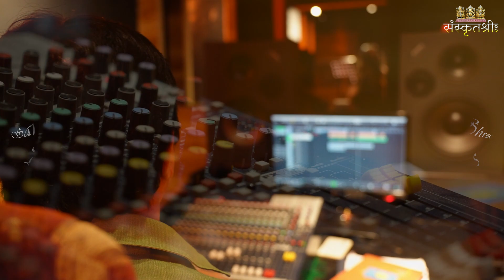O Antava in Sanskrit | A Sanskrit Parody Cover Song | Kuru Chintaam Ma Ma | Radhika | Shreehari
Sanskrit Lyrics: Dr. Shreehari V G (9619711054)
काव्यमिदं कान्तासंमिततयोपदेशयुजे ।

Singer : Radhika Nanday

May these Sanskrit Lyrics throw some light and save someone's life!

कोऽयं कोऽयं कोऽहं कोऽहम् इत्येवं का चिन्ता रे
Who is this? And Who am I? Why do you worry so much?
सोऽयं सोऽयं सोऽहं सोऽहम् उपनिषदो वदन्ति रे
Upanisads say this soul (Jeeva) is a part of that supreme soul (Parabrahma).
अर्थम् अर्थं चयनेन निरर्थं जातायुष्यं रे
Oh, in my whole life, I have saved money. But, my life has become futile.
प्रेमानन्दो वित्तं नैव हा धिग् आयुर्व्यर्थं रे
Oh! Fie upon such a life, as I don’t have love, happiness, and even money to enjoy.
इति चिन्तां मा मा
Please, Never have such a worry!
कुरु चिन्तां मा मा
Never ever worry so much!

दुर्निग्रहं चञ्चलं च चित्तमस्ति सर्वेषाम्
The mind of all is difficult to control and it is fickle.
अस्थिरं च चञ्चलं च वित्तमस्ति सर्वेषाम्
Money is also unstable and fickle.
चित्तं परिहर वित्तं परिहर धर्मम् अनुसर सर्वेषाम्
Leave the path which follows fickle money and mind. It is always better to move on a righteous path that is followed by all great people.
आत्मनैवोद्धरेदात्मानमेवं चिन्त्यताम्
Always remember that you have to elevate yourself by the power of your mind.
तर्हि चिन्तां मा मा
So, Never do such a worry.
Never get stressed!

प्रात:काले पश्य सूर्यस्योदयं नभसि रे
Look at the sunrise in the sky early morning!
सौवर्णानि सरसिजानि फुल्लितानि सरसि रे
Look at those beautiful colored lotuses, those bloomed in the lake!
प्रसृतोऽयं परिमलस्ते सौख्याय ज्ञातं वा
Do you know that the fragrance is spread only for your contentment?
पूरय रे जीवनम् आनन्देनैव ज्ञातं वा
So, let your life be filled with happiness. Did you understand this?
अरे चिन्तां मा मा
Oh, Never have such a worry!

नष्टं द्रव्यं लभ्यते तत् कष्टेनैव साध्यं रे
In economic crises, money can be again obtained with hard work.
नष्टा विद्या लभ्यते रे अभ्यासेन युक्ता चेत्
If you forget knowledge, that can be obtained with regular studies.
नष्टारोग्यं सूपचारैर्बाढं बाढं साध्यं रे
If there is a loss of health, that can be cured by medicines.
नष्टा वेला या गता सा गतैवेवं सारो रे
If you worry about the time which is already gone, remember the gist that it is now the past.
So, Never worry so much!

एहि … रे एहि
Come on .. Oh.. Come on..

बुद्धिर्यस्य बलं च तस्य पञ्चतन्त्रं वदति रे
Pancatantra says that he only wins who has wisdom.
जीवनं तु एकवारं चार्वाकोऽयं भणति रे
Charvaka says that you get life only once.
अतो वदामि दु:खं त्यक्त्वा हर्षमालिङ्गन्तु रे
That’s why I say that give up all sorrows and embrace happiness.
कोऽपि नास्ति यद्यपि तर्हि हं हं हं हं
If no one is with you, then … hmm… hmm.. hmm.. hmm..
कोऽपि नास्ति यद्यपि तर्हि ईशस्तेऽयम् अस्ति रे
If no one is with you, this god is always with you.
So, not to worry much.